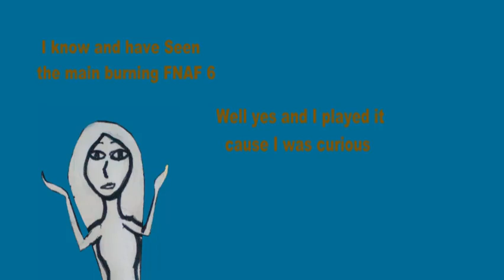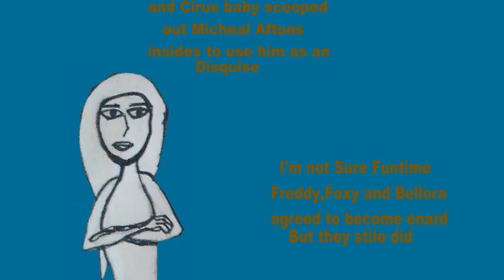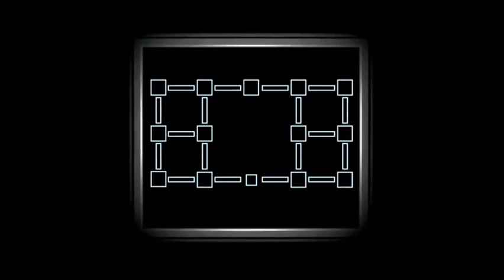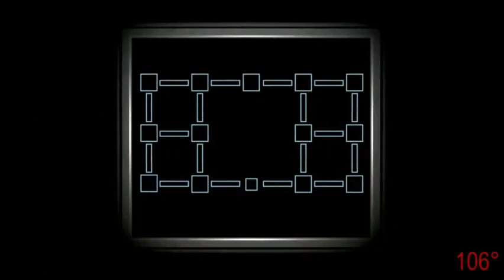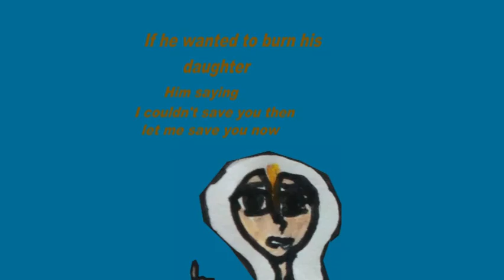FNAF Pizzaria simulator part 3 Counter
Scot Cawthon
Yes it's finally out
This is the extra video I used in this